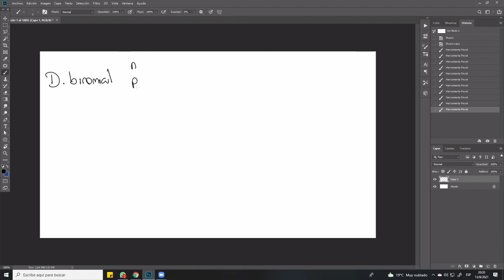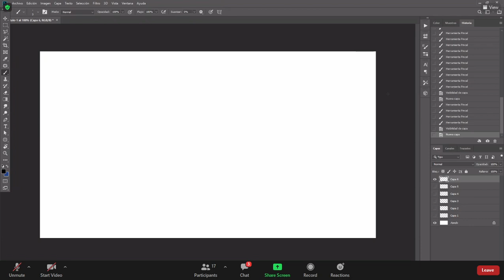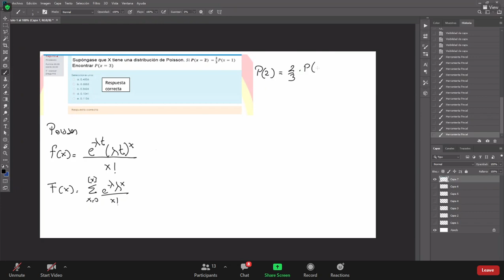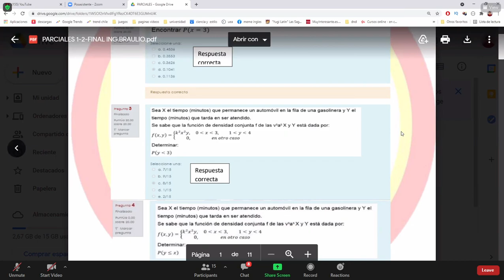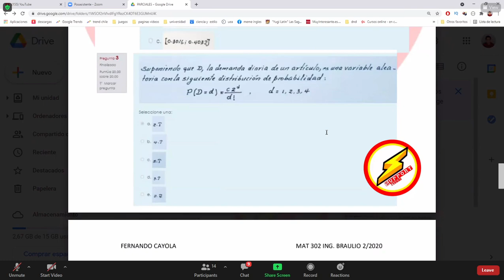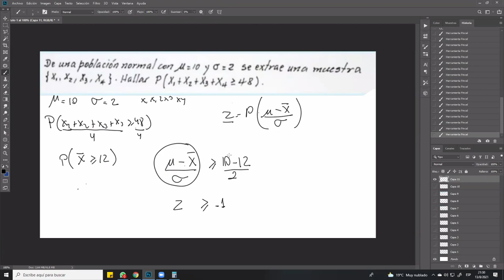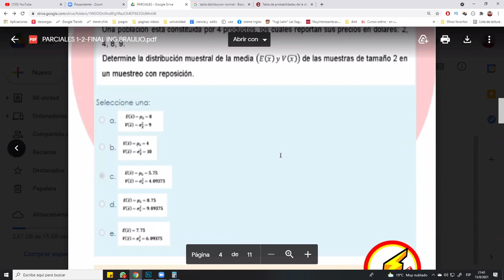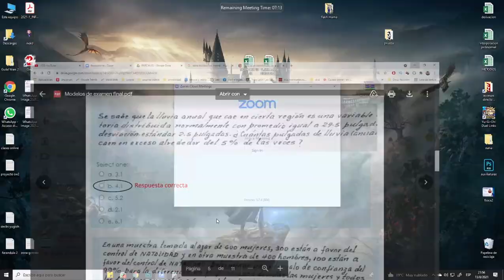Salvando el Final con Erick Patton